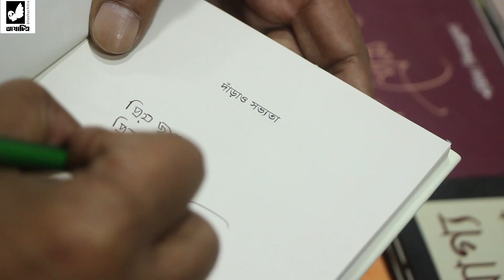বরেণ্য নাট্য নির্দেশক ও লেখক মাসুদ সেজানের প্রকাশিত নতুন বই ও ভাষাচিত্র প্রকাশনা প্রসঙ্গ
Thanks
Bhashachitra